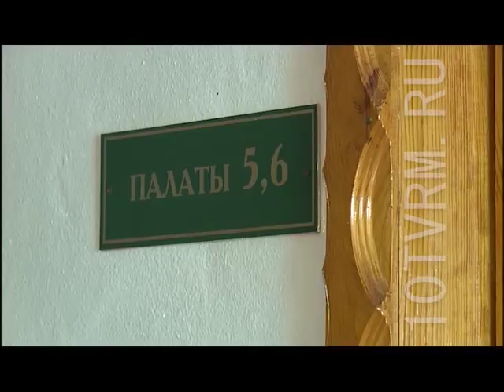В Саранске прошла презентация программы фонда «Здоровая страна»